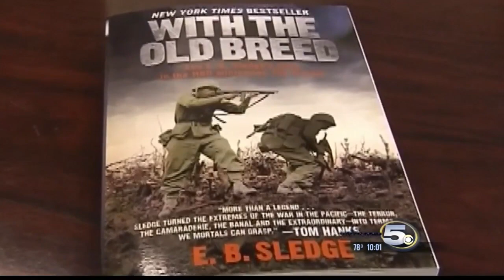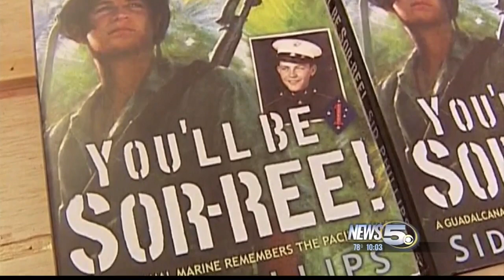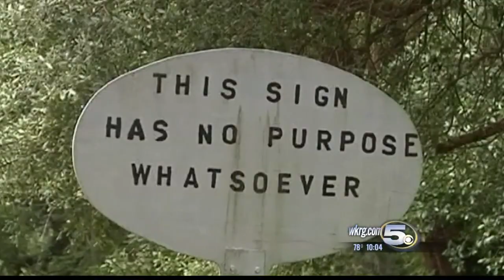WWII Veteran Dr. Sid Phillips Passes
We received notice Dr. Phillips died today at the age of 91. While many in Mobile remember him as their favorite family doctor he was also perhaps one of our best known veterans.